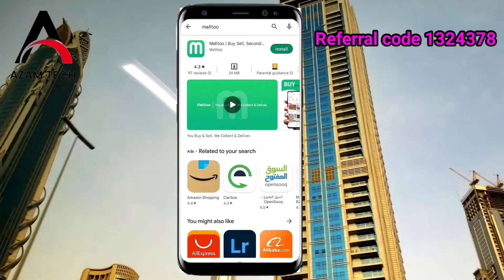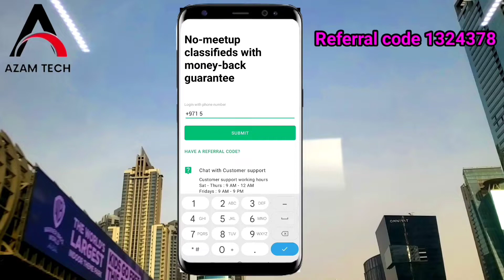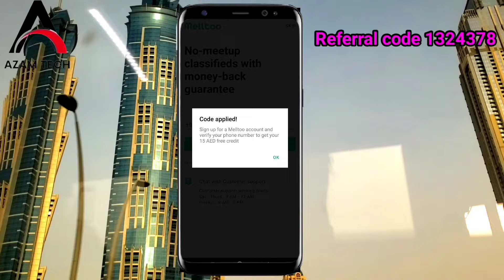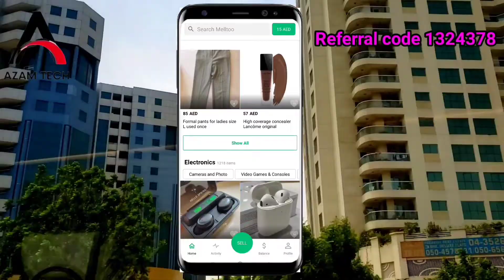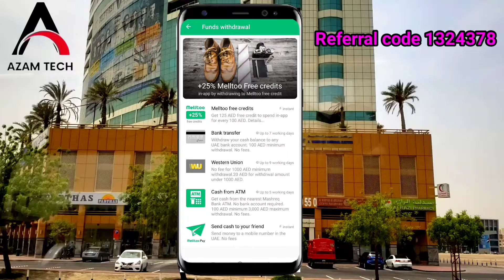How To make money online in uae How to earn money online in dubai online paise kaise kamaye 2025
this video I'm show you How To make money online in uae-
how to make money online 2025 in uae how to make money online in UAE with out investment

Social media Bhai ko follow Karen

1 Make money online in UAE
2 Make money online in KSA
3 How to make money online in uae without investment
4 How to make money online in dubai
5 How to make money in dubai from home
6 How to make money online
7 Earn money online in UAE
8 How to earn money online in dubai hindi
9 Melltoo app se paise kaise kamaye
10 Earn money from melltoo app

Make-money-online-in-UAE
Earn-money-online-in-UAE
How-to-make-money-online